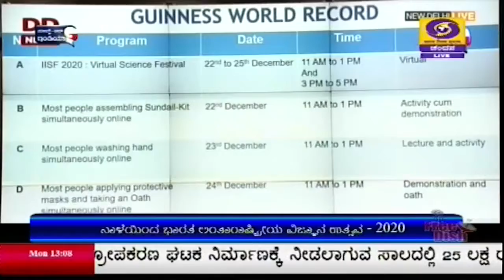ನಾಳೆಯಿಂದ ಭಾರತ ಅಂತಾರಾಷ್ಟ್ರೀಯ ವಿಜ್ಞಾನ ಉತ್ಸವ - 2020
ಭಾರತ ಅಂತಾರಾಷ್ಟ್ರೀಯ ವಿಜ್ಞಾನ ಉತ್ಸವ- 2020 ನಾಳೆಯಿಂದ  ಇದೇ 25 ರವರೆಗೆ ನಡೆಯಲಿದೆ ಎಂದು ಕೇಂದ್ರ ವಿಜ್ಞಾನ ಮತ್ತು ತಂತ್ರಜ್ಞಾನ ಸಚಿವ ಡಾ. ಹರ್ಷವರ್ಧನ್ ದೆಹಲಿಯಲ್ಲಿಂದು ತಿಳಿಸಿದ್ದಾರೆ.
 ಉತ್ಸವವನ್ನು ನಾಳೆ ಸಂಜೆ 4.30ಕ್ಕೆ ಪ್ರಧಾನಿ ನರೇಂದ್ರ ಮೋದಿ ಉದ್ಘಾಟಿಸಲಿದ್ದಾರೆ .
ಸುಪ್ರಸಿದ್ದ ಗಣಿತಜ್ಞ ರಾಮಾನುಜನ್ ಅವರ ಜನ್ಮ ದಿನವಾದ  ನಾಳೆ  ಆರಂಭಗೊಳ್ಳಲಿರುವ ಉತ್ಸವ, ಮಾಜಿ ಪ್ರಧಾನಿ ಅಟಲ್ ಬಿಹಾರಿ ವಾಜಪೇಯಿ ಅವರ ಜನ್ಮ ದಿನವಾದ 25 ರಂದು ಸಮಾಪನಗೊಳ್ಳಲಿದೆ ಎಂದು ವಿವರಿಸಿದರು.
 ಈ ಬಾರಿಯ ಭಾರತ ಅಂತಾರಾಷ್ಟ್ರೀಯ ವಿಜ್ಞಾನ ಉತ್ಸವದ ಘೋಷವಾಕ್ಯ  "ಜಾಗತಿಕ ಅಭ್ಯುಧಯ,ಭಾರತದ ಸ್ವಾವಲಂಬನೆಗಾಗಿ ವಿಜ್ಞಾನ" ಎಂಬುದಾಗಿದೆ ಎಂದು ಸಚಿವರು  ತಿಳಿಸಿದರು.
25ರಂದು ನಡೆಯಲಿರುವ ಭಾರತ ಅಂತಾರಾಷ್ಟ್ರೀಯ ವಿಜ್ಞಾನ ಉತ್ಸವದ ಸಮಾರೋಪ ಸಮಾರಂಭದಲ್ಲಿ ಉಪ ರಾಷ್ಟ್ರಪತಿ ವೆಂಕಯ್ಯನಾಯ್ಡು ಪಾಲ್ಗೊಳಲಿದ್ದಾರೆ ಎಂದು ಸಚಿವ ಹರ್ಷವರ್ಧನ್ ತಿಳಿಸಿದ್ದಾರೆ.
ವಿಜ್ಞಾನ ಮತ್ತು ತಂತ್ರಜ್ಞಾನದ ಉತ್ತೇಜನಕ್ಕಾಗಿ 2015ರಲ್ಲಿ ಐಐಎಸ್ ಎಫ್ ಆರಂಭಿಸಲಾಯಿತು. ಸಾರ್ವಜನಿಕರನ್ನು ವಿಜ್ಞಾನದೊಂದಿಗೆ ತೊಡಗಿಸಿಕೊಳ್ಳುವುದು, ವಿಜ್ಞಾನದ ಸಂಭ್ರಮವನ್ನು ಆಚರಿಸುವುದು ಹಾಗೂ ವಿಜ್ಞಾನ, ತಂತ್ರಜ್ಞಾನ, ಇಂಜಿನಿಯರಿಂಗ್ ಮತ್ತು ಗಣಿತ ಜೀವನವನ್ನು ಸುಧಾರಿಸಲು ಹೇಗೆ ಪರಿಹಾರಗಳನ್ನು ಒದಗಿಸಲಾಗುತ್ತದೆ ಎಂಬುದನ್ನು ತೋರಿಸುವುದು ಇದರ ಉದ್ದೇಶವಾಗಿದೆ.
ವೈಜ್ಞಾನಿಕ ಕ್ಷೇತ್ರಗಳಲ್ಲಿ ಅಧ್ಯಯನ ಮಾಡಲು ಮತ್ತು ಕಾರ್ಯ ನಿರ್ವಹಿಸುವ ವಿದ್ಯಾರ್ಥಿಗಳನ್ನು ಪ್ರೋತ್ಸಾಹಿಸುವುದು ಇದರ ದೀರ್ಘಕಾಲೀನ ಉದ್ದೇಶವಾಗಿದೆ.